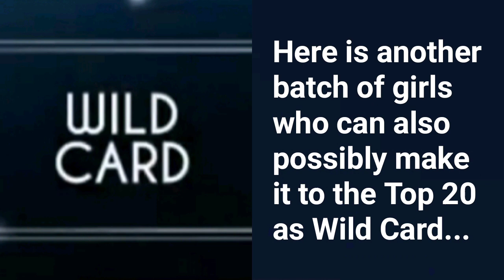Miss Universe 2019 Predictions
Top 20 pre-arrival predictions for MissUniverse2019.